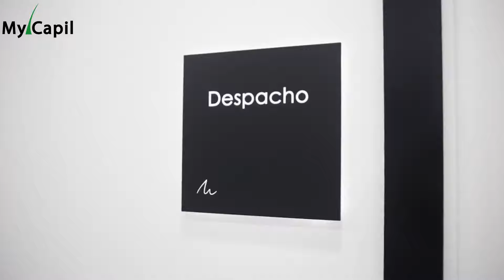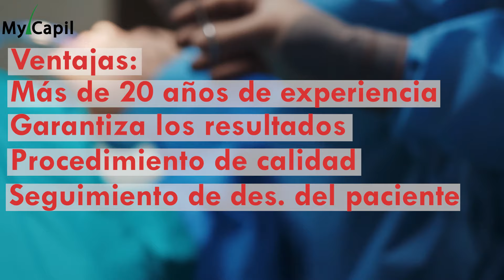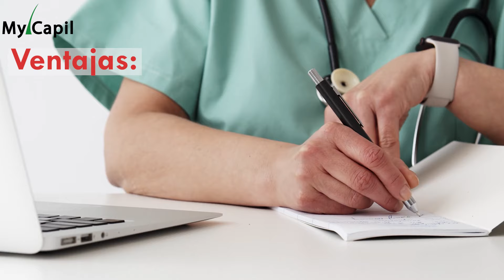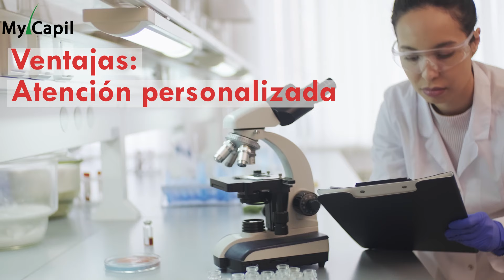MEJOR clínica INJERTO CAPILAR Barcelona 🔝🔝🔝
✅ Conoce las MEJORES CLÍNICAS de INJERO CAPILAR en Barcelona. ¡No te pierdas nuestro TOP 6!

Tomar la decisión de hacerse un trasplante capilar requiere mucha meditación y tiempo. Es muy IMPORTANTE conocer cuales son las MEJORES clínicas y los mejores doctores en INJERTO CAPILAR, para asegurarnos de este modo un BUEN RESULTADO.

Concretamente, en el video de hoy, os hablamos de las mejores clínicas de injerto capilar situadas en Barcelona. 👉 Si tu conoces otras clínicas u otros doctores situados en esta ciudad que quieras recomendar, ¡Déjanos el nombre en comentarios! 👇 Estaremos encantados de poder leeros.

CAPITULOS DEL VÍDEO:

0:00 Introducción
0:40 Nº1 Capilclinic Barcelona
1:34 Nº2 Dr. Hans Heinicke
2:24 Nº3 Clínica Teknon
3:19 Nº4 Clínica CFS Barcelona
4:25 Nº5 Clínica Planas
5:14 Nº6 Instituto Quirúrgico Capilar

⚠⚠⚠  ¿Quieres que publiquemos los RESULTADOS de tu TRASPLANTE CAPILAR? ¿Te gustaría compartir tu injerto capilar con todos nuestros seguidores?